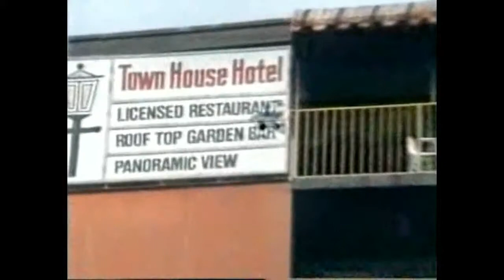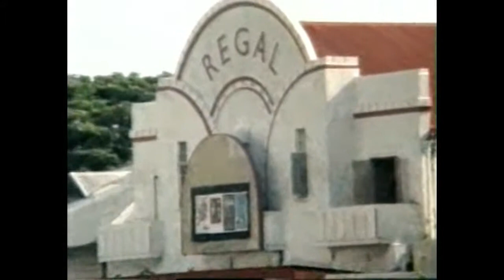The Mystery of the Floating Shoe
In 1988 I travelled by bus across Fiji's main island of Vita Levu to reach the capital at Suva. The year before, two military coups had been led by Sitiveni Rabuka in response to what Rabuka saw as the growing political influence of the Fijian Indian community. These coups caused a haemorrhage from that community and the beginnings of a steady brain drain that prompted former Prime Minister Chaudhry to declare, 17 years later, that the results had adversely affected the sugar industry, the standard of education and health services, and the efficiency of the civil service.
Roaming around Suva, I found streets untypically quiet, many Indian businesses closed and, floating by on the river, a single shoe that led me to wonder if it had been discarded in a hasty evacuation.